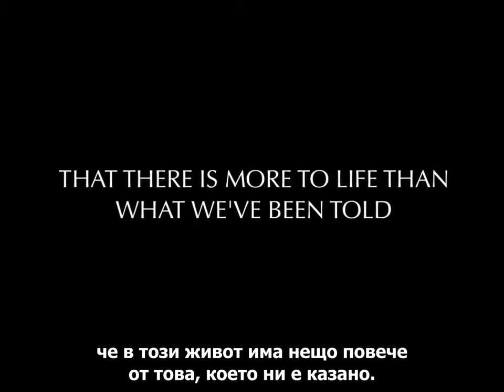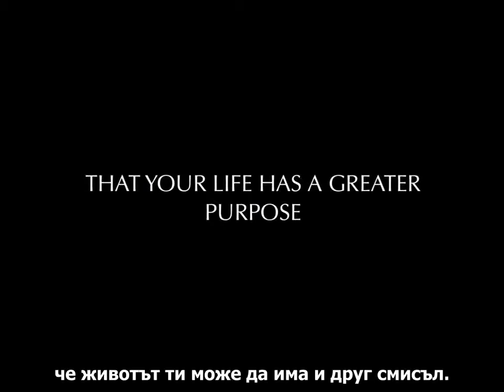Винаги си го знаел, събуди се!